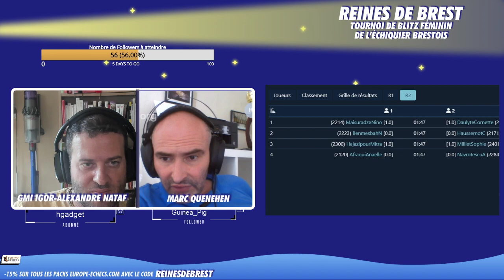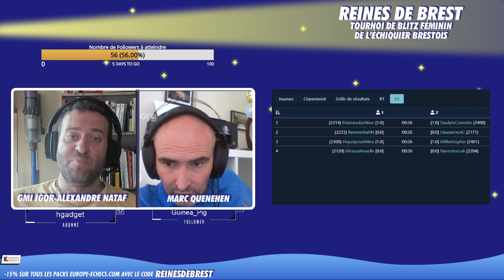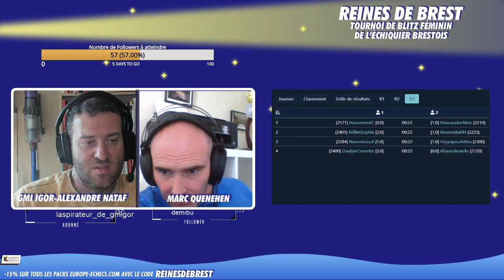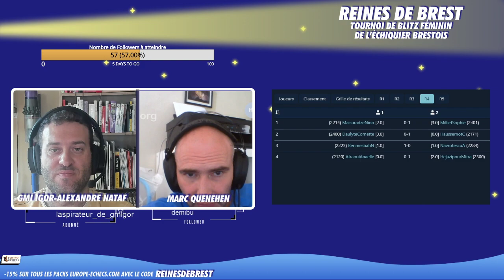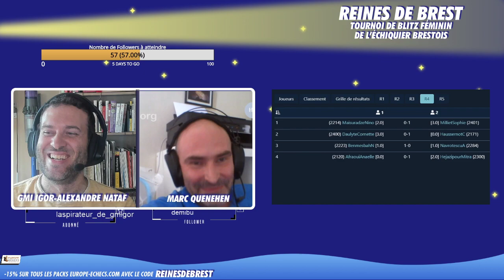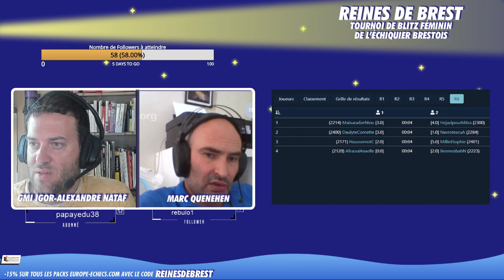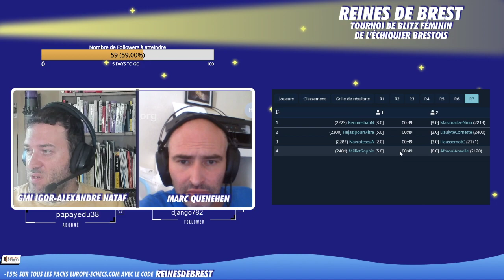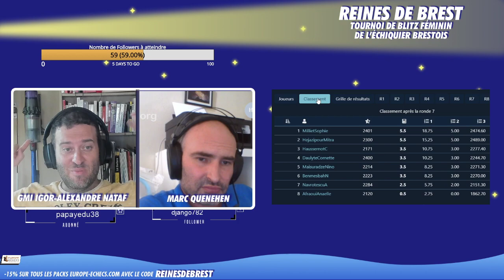REINES DE BREST - La première phase du tournoi - les rondes 1 à 7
Voici les 7 premières partie qui constituent la phase aller du tournoi de blitz &#34;reines de Brest&#34; !